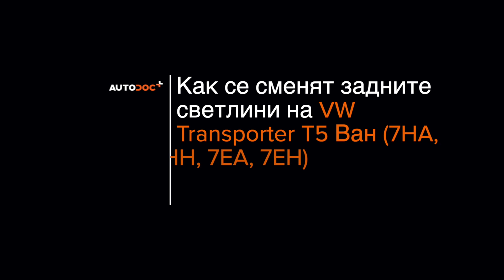Как да сменим задни фарове на VW T5 TRANSPORTER Ван [ИНСТРУКЦИЯ AUTODOC]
Как да сменим задни фарове на VOLKSWAGEN TRANSPORTER 5 (7HA, 7HH, 7EA, 7EH) 1.9 Ван 2003–2009 [ИНСТРУКЦИЯ AUTODOC]

Всички видео и PDF уроци за смяна на части на VOLKSWAGEN TRANSPORTER 5: сваляне и гледане в AUTODOC CLUB

🛒 На нашия сайт ще намерите богат асортимент от интересуващите Ви авточасти

0:00 — VW T5 TRANSPORTER – задни фарове: Наръчник за смяна стъпка по стъпка
0:21 — Откачете ограничителя на хода на двукрилата задна врата.
0:37 — Премахнете задния фар.
0:44 — Откачете кабелите от задния фар.
1:15 — Монтирайте държача за крушки заедно с крушките.
1:55 — Монтирайте новия заден фар.
2:22 — Включете запалването.